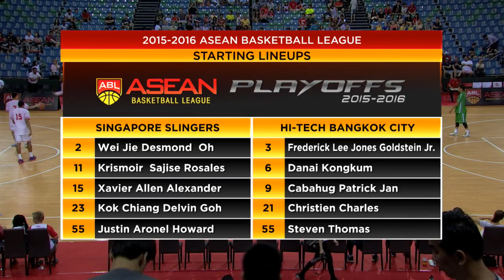Singapore Slingers vs Hi-Tech Bangkok City Game 1 Playoff | ASEAN Basketball League 2015-2016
Singapore Slingers takes on Hi-Tech Bangkok City for the first game of the play-off of the ASEAN Basketball League 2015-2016

Game starts 21 Feb 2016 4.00 pm Singapore time